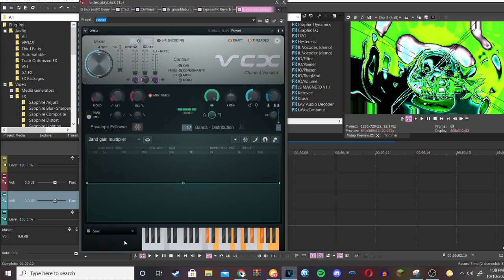How to make Theaterup v8 (CHANGED)